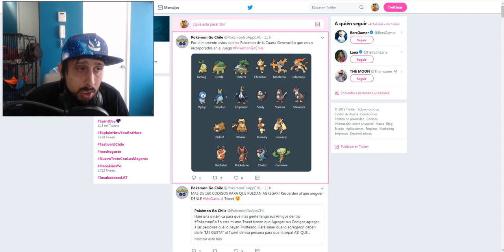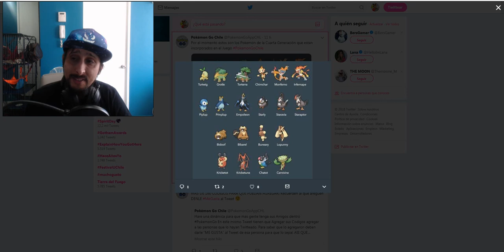¡TODO lo NUEVO de 4 GENERACIÓN! YA INCORPORADO,Pokémon GO!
¡todo lo nuevo de 4 generación! ya incorporado -  2014 - En este tutorial vamos a centrarnos en cómo crear una cuenta de desarrollador para subir apps a Google Play
 2014 - Instalar app's no oficiales en Smart TV de Samsung
Desbloquear netbook del gobierno con pulsador Video Download 3GP, MP4, HD MP4, And Watch desbloquear netbook del gobierno con pulsador Video
 del gobierno 2018 desbloquear netbook del gobierno desbloquear netbook del gobierno ultimo modelo desbloquear netbook del gobierno con pulsador
Desbloquear netbook del gobierno con codigo Video Download 3GP, MP4, HD MP4, And Watch desbloquear netbook del gobierno con codigo Video
 info para desbloquear netbook del gobierno ultima generacion

 Desbloquear netbook del gobierno 2018 1ra, 2da, 3ra y 4ta Generación
la mejor portátil para juegos y trabajo no necesariamente debe ser de gran tamaño  las laptops para juegos han evolucionado hasta convertirse en potentes máquinas para el gaming  incluso llegando a competir con las poderosas computadoras de escritorio ya que han incorporado los nuevos procesadores de 8va gen...

regionales y raids en pokémon go! - Category: pokemons regionales tercera generacion pokemon go, Best quality Japanese video clips regionales y raids en pokémon go!  sale cuarta generacion pokemon go Gen 4 pokemon go Huevos 4 generacion pokemon go Como obtener todos los bebes pokemon go Pokemon bebes

 + sorteo captura regionales y raid ex de mewtwo #4 | pokémon go. lista de todos los  pokemon exclusivos y regionales 2018 en pokemon go  incluido la generacion 3. video: pokemon go ¿que nivel tienes que ser para participar en las raids de pokémon go?..